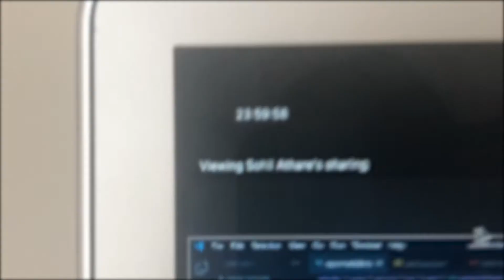RBC Summer Tech Labs 2021 | High School Internship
RBC Summer Tech Labs is our signature experience for high school students interested in technology and code development. It’s an eight week paid internship that focuses on helping bright-minded students build skills of the future, for the future. Throughout the summer, students collaborate with a small team in an agile environment to build Innovative products for RBC.

To find out more about the program and how to apply, check out our Future Launch page!